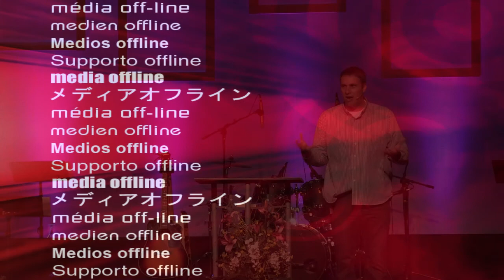Outrageous #1 - God Can Help You Forgive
This message is taught by Pastor Shawn at the Alpine Church Riverdale campus.

God promises us things that seem impossible and unattainable. He says that he can heal us, transform us, forgive us, and even make us a new person. Those are truly outrageous promises! But God doesn’t just make promises, he follows through on them too. One promise God makes is that he can help you forgive yourself. Many people struggle with forgiving themselves

Find discussion questions, related resources, and more for this message